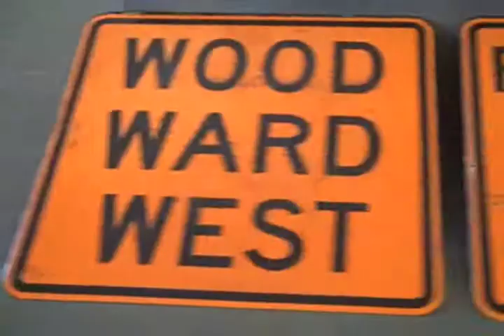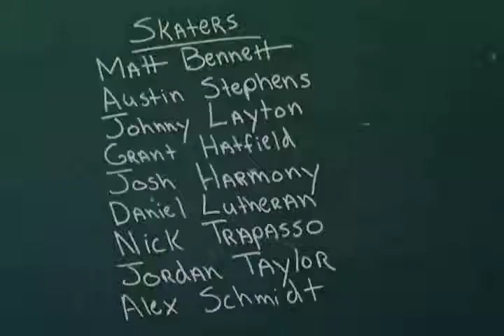Toy Gets A Woody 1.2